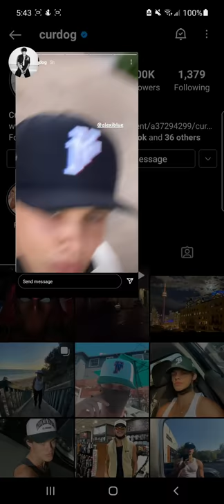Curran Walters' Instagram Story | October 7, 2021